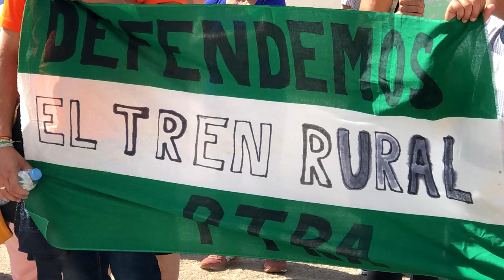Onda Barricada 34. Entrevista con Diego Rodríguez, Secretario de Acción Sindical de CGT Andalucía.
El próximo sábado 19 a las 9:30 en Fuente de Piedra, se llevará a cabo la Segunda etapa de las marchas en defensa por el Ferrocarril Público y Social en Andalucía. En esta marcha decenas de personas caminarán por los diversos trayectos ferroviarios afectados por la supresión de las Obligaciones de Servicio Público de la Comarca de la Sierra Sur de Sevilla (Pedrera, Osuna, Marchena...), llevándoles hasta Sevilla para reivindicar la necesidad de que el ferrocarril no desaparezca de la zona, e incluso que se establezca servicios de cercanías.

Acude a la marcha del día 19 a las 9:30 en Fuente de Piedra